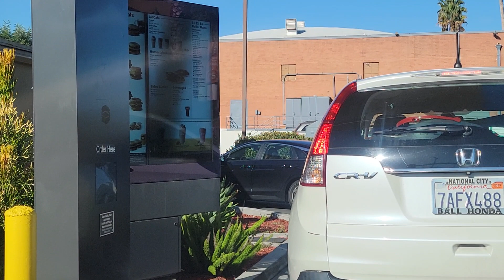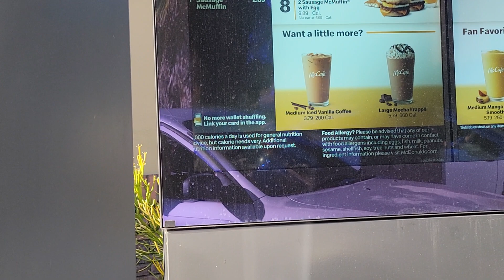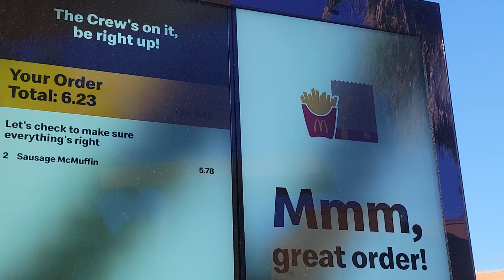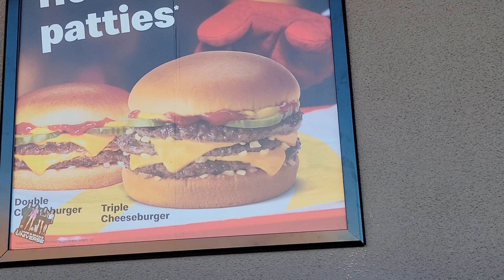สาธุกราบอนุโมทนาบุญด้วยค่ะ # พระพุทธเจ้า